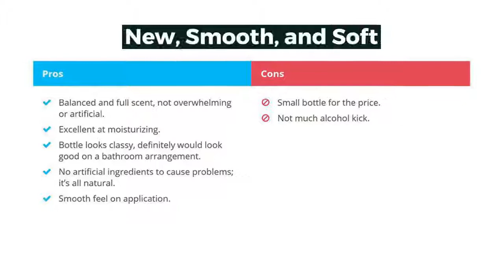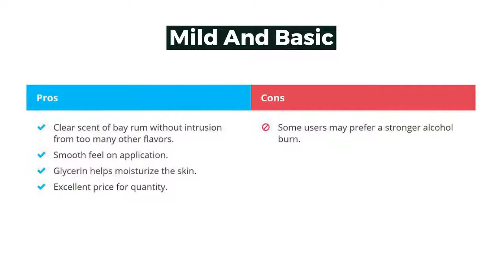Top 10 Best Bay Rum Aftershave Products To Stop Shaving Rash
A Quick Video about Top Ten Best Bay Rum Aftershaves